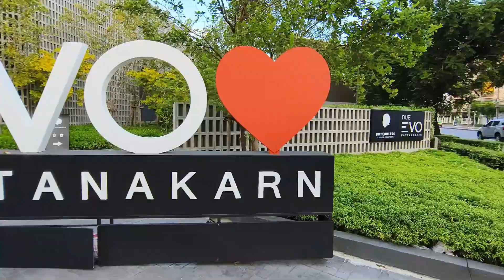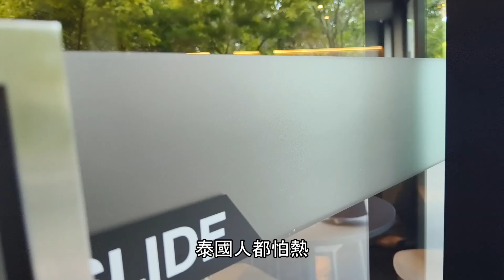[AI中文字幕]曼谷格型啡店 Bottomless Cafe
Bottomless Cafe 飲完咖啡可以睇樓 NUE EVO